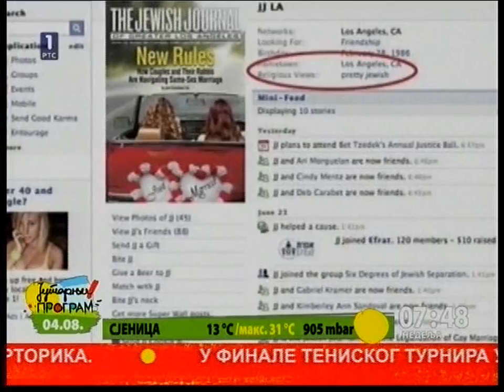Aleksandra Bubera - O zlostavljanju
Jutarnji program RTS - Aleksandra Bubera - O zlostavljanju